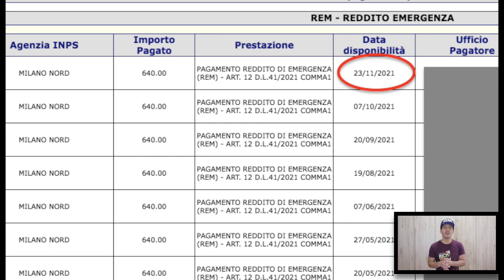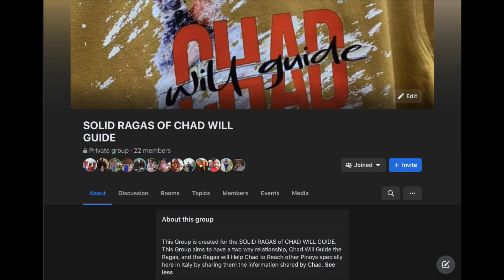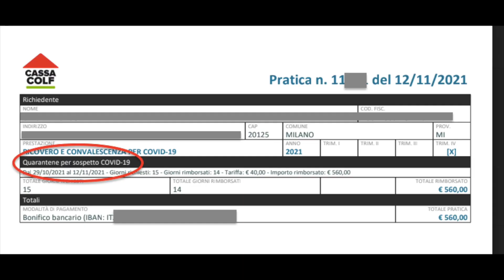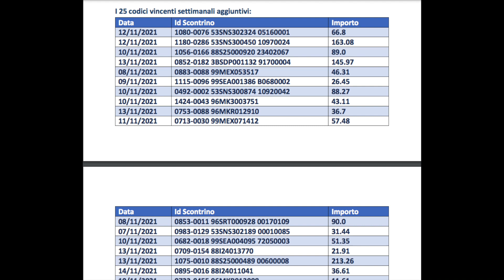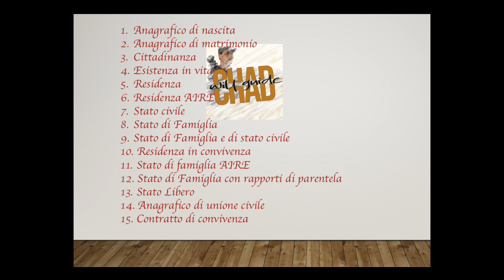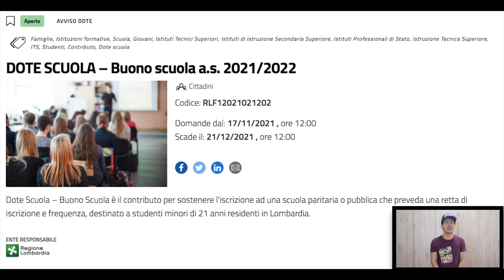USAPANG BONUS, REM, BONUS SPESA, DOTE SCUOLA, WINNERS OF 25K! HOW TO GET CERTIFICATI ONLINE ANPR?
Ciao RAGA, musta na ga?
I am saving every time I send money home with Rewire. If you sign up to Rewire using my link, you will get 3 free transfers.

Additonal info about bonus colf from Cassacolf: dapat may certificato di malattia if nag quarantine ka. If ever na di nag positive or quarantine pero may minore na kasama dito sa Italia pwede pa din sa bonus spesa 200 euros. Take note, dapat ay nagbabayad ng contributi sa cassacolf.